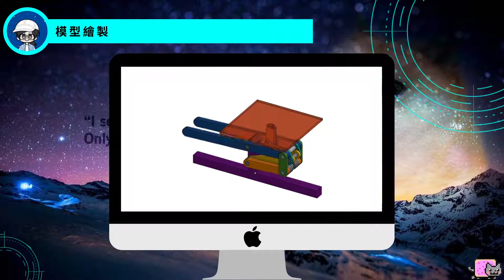機動學 Homework 2-3(8-Bar機構)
背景音樂